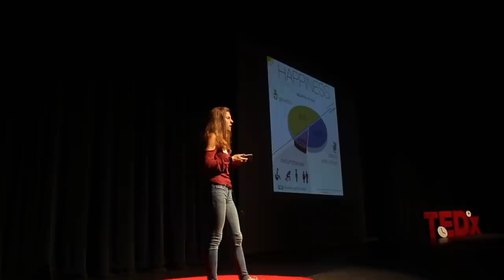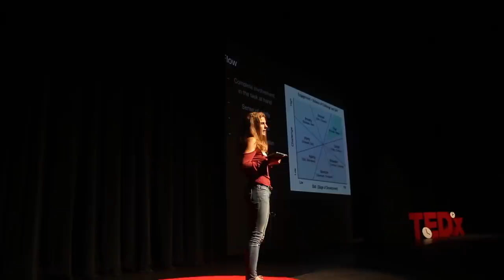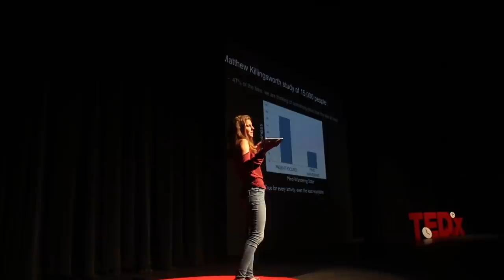How to be Happy: The Dutch Way | Britt de Visser | TEDxLosAltosHigh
Why are people from the Netherlands proven to be the happiest in the world? Britt de Visser discusses the scientific and psychological causes of happiness to show how you can be happier in your life.

Britt de Visser is currently a senior at Los Altos High School and will be attending UCSB next year to study biopsychology. While she was born in Santa Cruz, her family is originally from the Netherlands and she travels to the country to visit friends and family often.